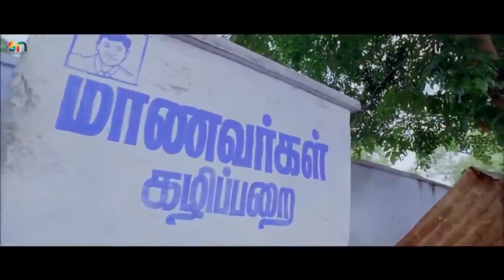शंकर का सिंघम - 2 | हिंदी डब फिल्म | सीन 2 | सूर्या | अनुष्का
Raghava Lawrence's World Premiere | Rudhran (2024) 4K New South Indian Hindi Dubbed Action Movie
. "दुरईसिंगम एक अंतरराष्ट्रीय तस्कर को जब्त करने के लिए एक एनसीसी शिक्षक के रूप में गुप्त कार्य पर है।
इस दौरान अचानक जातिगत हिंसा के कारन उन्हें कार्यभार  संभालना पड़ता है ।
इसके साथ वह अपनी मिशन की पूर्ती की ओर भी काम करते है । "

"फ़िल्म: मैं हूँ सूर्या सिंघम (सिंघम २)
स्टारकास्ट: सूर्या, अनुष्का शेट्टी, हंसिका मोटवानी, विवेक, संथानम, नासर
निर्देशक: हरि
संगीतकार: - देवी श्री प्रसाद

हमारे चैनल पर देखिए और भी कई दिलचस्प फिल्में हिंदी डबिंग के साथ I"